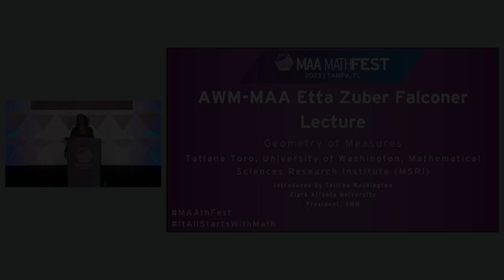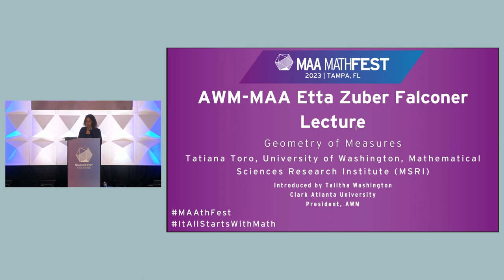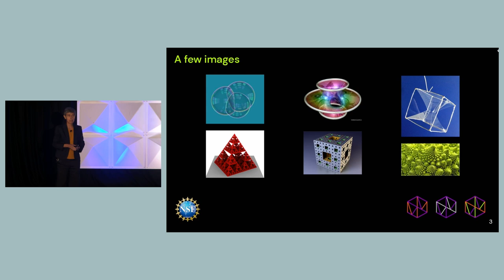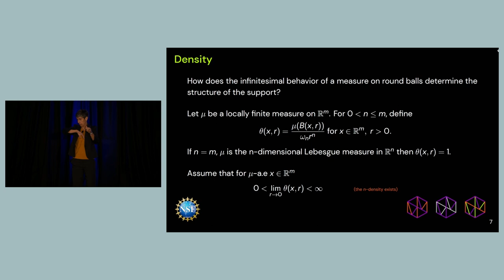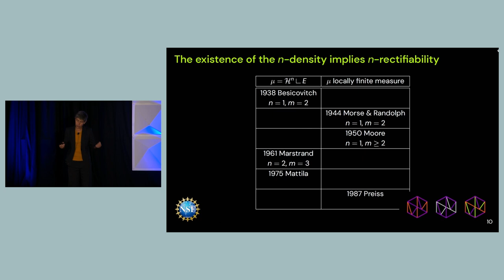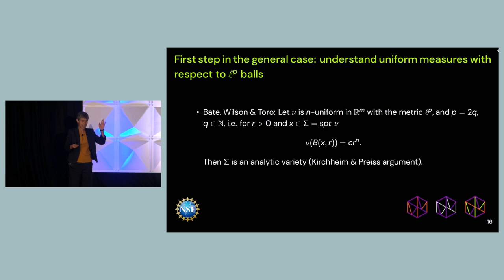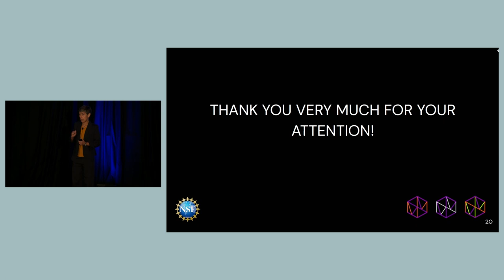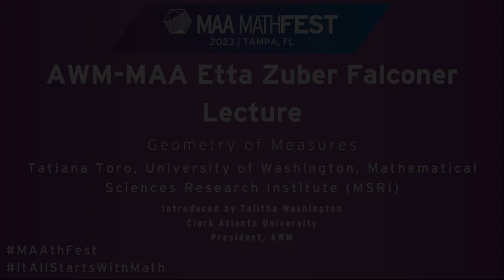Geometry of Measures (Tatiana Toro) - MAA MathFest 2023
MAA MathFest 2023

AWM-MAA Etta Zuber Falconer Lecture
Geometry of Measures
Tatiana Toro, University of Washington, Mathematical Sciences Research Institute (MSRI)

In this talk I will describe the question that has motivated my recent work in Geometry Measure Theory. We will explore whether the behavior of a measure on balls in different metrics provides information about the structure of the support of the measure. Along the way we will see how concepts learned in calculus play an important role in this area of mathematics.

Biography:

Tatiana Toro joined the Department of Mathematics at University of Washington in 1996.

She is currently the Craig McKibben & Sarah Merner Professor in Mathematics. Her primary research interest lies in the interface of Partial Differential Equations, Harmonic Analysis and Geometric Measure Theory. She earned her PhD from the Stanford University under the supervision of Leon Simon (1992) and received her BS equivalent from the Universidad Nacional de Colombia, Bogota, Colombia (1986). She was a visiting member at the Institute for Advanced Study in Princeton, NJ (1992–1993). She was a Morrey Jr. Assistant Professor, University of California at Berkeley (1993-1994) and an Assistant Professor at the University of Chicago (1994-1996).

Her honors and awards include Sloan Fellowship (1998–2002), Guggenheim Fellowship (2015–2016), Simons Foundation Fellowship (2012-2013 &amp; 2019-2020). She was an invited session speaker to the International Congress of Mathematicians in 2010 in Hyderabad, India. She is a fellow of the American Mathematical Society (AMS), a member of the American Academy of Arts and Sciences and of the Academia Colombiana de Ciencias Exactas, Físicas y Naturales. Toro is the recipient of the 2020 Blackwell-Tapia Prize and of the 2019 Landolt

Distinguished Graduate Mentor Award from the University of Washington. Her research has been continuously supported by the National Science Foundation since 1994.

Toro served on the Board of Trustees of the Institute of Pure and Applied Mathematics (IPAM) and on the Board of Directors of the Pacific Institute for the Mathematical Sciences (PIMS). She currently serves on the Board of Directors of BIRS. She has played a leading role in the organization of the Latinx in the Mathematical Sciences conferences at IPAM (2015 &amp; 2018).

Every summer, MAA MathFest presents the latest in mathematical research and education to diverse audiences across the nation. As the largest community of mathematicians, students, and enthusiasts, MAA is proud to bring an interactive, accessible, and informative experience to you this year.